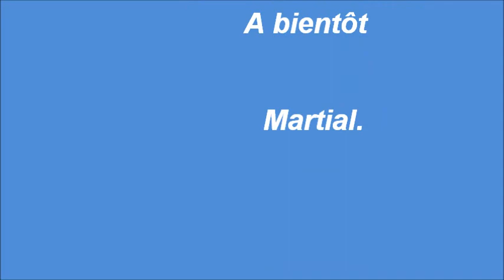POISEUL LA GRANGE 29 04 2012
Le Modele Marine Club Dijonnais à Poiseul La Grange 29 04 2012